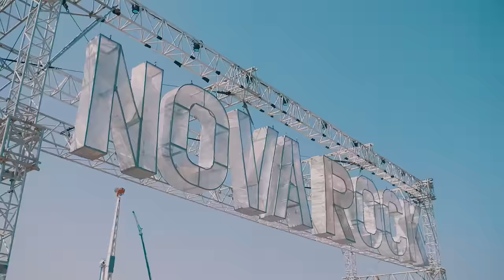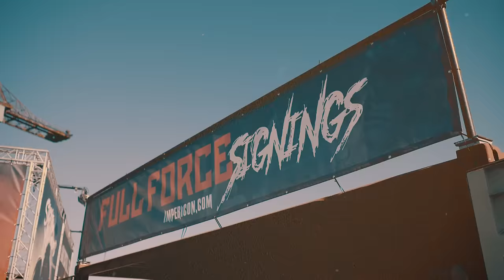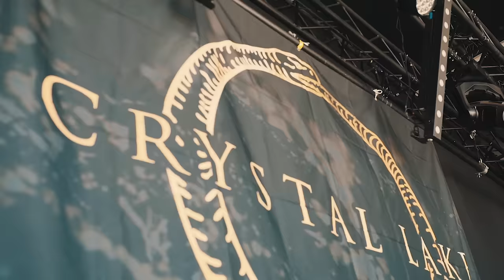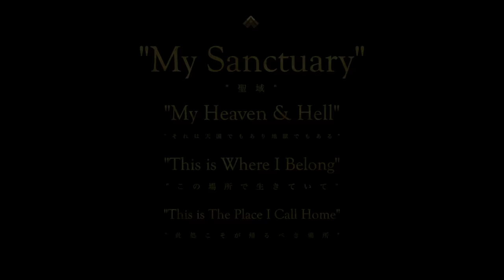Crystal Lake - Sanctuary (Official Music Video)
Official music video of "Sanctuary" from album " HELIX" by Crystal Lake.

Directed by INNI VISION
Additional Footage by John Gyllhamn

JMS / Cube Records / SharpTone Records

Innocence
It was gone a long time ago
Ambivalence
I have been fighting against
I’m tired and lost
And there is no one to trust
Inside my heart
It’s digging deep (Digging deep)
I can’t find the way out of this misery
One foot in hell now you can’t deliver me
Don’t wake me up from my sleep
Won’t fade away this agony
The crown of thorns
I just want to break free
I bite my tongue
Until it’s numb
I’m waiting for the night to come
I hold the knife with my knuckles white
To protect my sanctuary
I opened the sky and it swallowed me whole
No more
But all my innocence
Ambivalence
Inside my heart
I’m a slave to agony
This crown of thorns
Wound like a snake
Forever it’ll give me a peace of mind